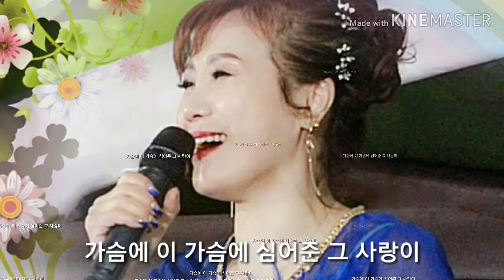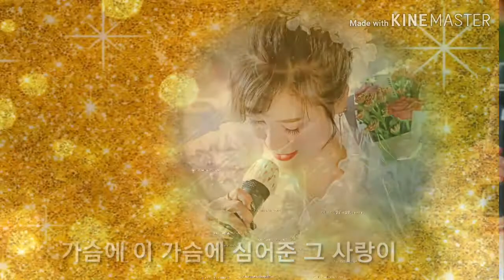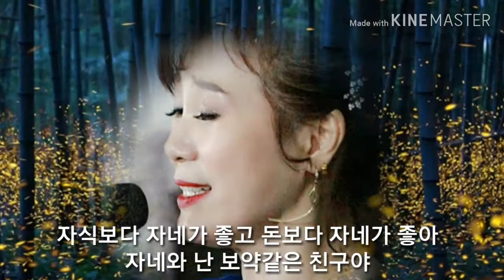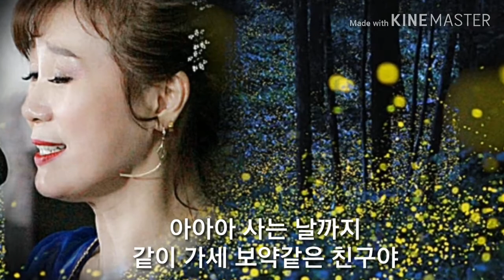가을이(가수 금란) - 난 정말 몰랐었네,보약같은 친구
소리 담은 가을이 팬카페